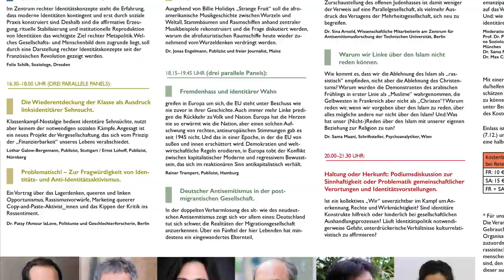Soziale Frage, Klassenkampf & Reichtumsform - Ein Gespräch mit Lothar Galow-Bergemann & Ernst Lohoff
Das Gespräch fand unmittelbar vor dem Vortrag "Die Wiederentdeckung der Klasse als Ausdruck linksidentitärer Sehnsucht" auf dem Kongress "Stolz und Vorurteil" am 7. Dezember 2019 in München statt. Dieser Vortrag ist hier zu hören

Ankündigungstext des Vortrags:

"Linke, die jahrzehntelang vor allem auf Identitätspolitik gesetzt und  die soziale Frage vergessen haben, üben sich zu Recht in Selbstkritik,  denn mit dieser Ausrichtung überließen sie die Deutung wichtiger  gesellschaftlicher Konflikte den Liberalen und Konservativen. Viele  erhoffen sich von der Rückbesinnung auf die Klasse und ihre Kämpfe einen  Ausweg aus dieser Sackgasse. Dummerweise handelt es sich bei dieser  vermeintlichen Lösung aber nur um die Fortsetzung ihres Kardinalfehlers  unter nostalgischen Vorzeichen.

Als die kapitalistische Reichtumsproduktion noch auf Massenarbeit  beruhte, konnten Kämpfe, die auf das gemeinsame Interesse der  Lohnabhängigen orientierten, noch soziale Fortschritte im Rahmen des  Lohnsystems erreichen. Unter den Bedingungen eines von  Finanzmarktdynamik und Globalisierung getragenen Kapitalismus, in dem  die Konkurrenz aller gegen alle mehr denn je Gesellschaft und  Alltagsleben dominiert, ist die Beschwörung irgendeiner ominösen  Klassenidentität dagegen nur noch eine nostalgische Phantasie. Ob  Wohnungsfrage, radikale Arbeitszeitverkürzung oder die Verhinderung der  Klimakatastrophe – für keinen der Kämpfe, die heute geführt werden  müssen, ist mit der Wiederentdeckung der Klasse irgendetwas gewonnen.  Eine emanzipative Perspektive und die Zusammenführung der scheinbar  disparaten Kämpfe wären ganz anders herzustellen. Dem  identitätspolitischen Zerstörungsprogramm der Rechten und dem  neoliberalen Markttotalitarismus ist ein neues Projekt der  Vergesellschaftung entgegenzusetzen, in dessen Zentrum die Befreiung des gesellschaftlichen Reichtums von der Herrschaft der betriebswirtschaftlichen Logik stehen muss: Es gilt nicht weniger, als sich vom Prinzip der „Finanzierbarkeit“ unseres Lebens zu verabschieden."

Ernst Lohoff ist Redakteur der  Zeitschrift krisis – Kritik der

Lothar Galow-Bergemann schreibt u.a. auf Emanzipation und Frieden -